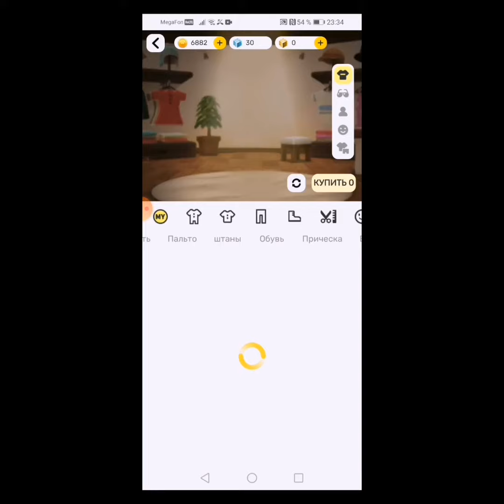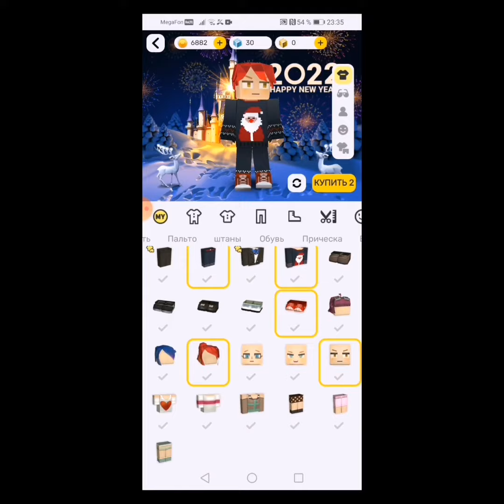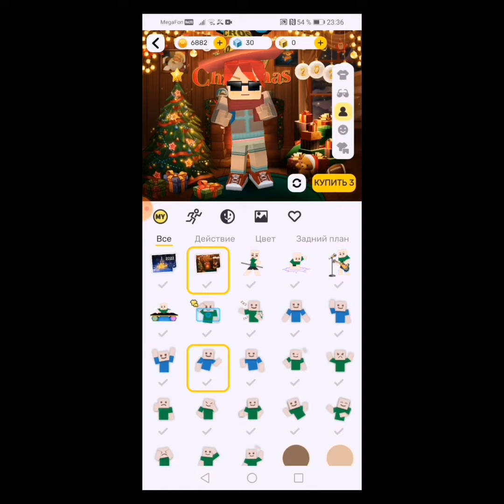обзор моего ака